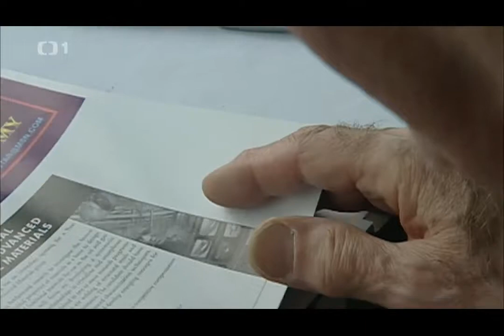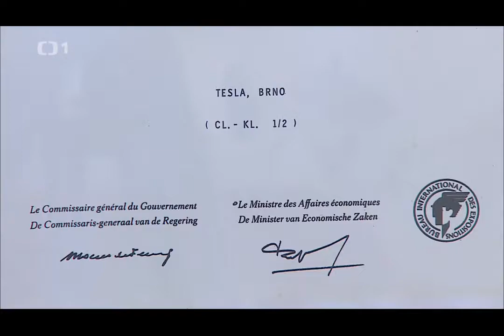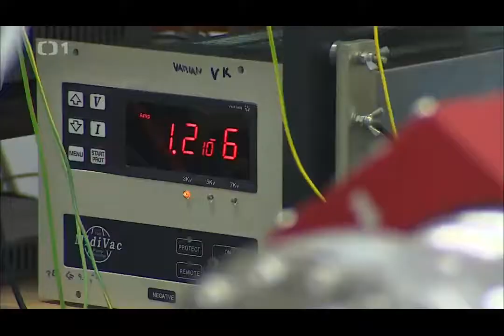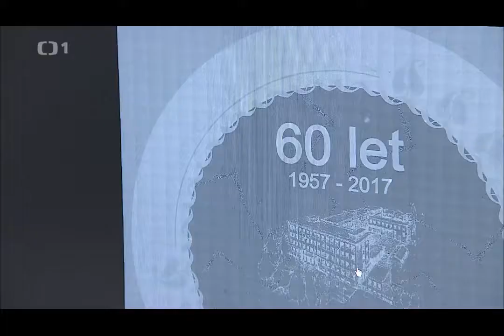Reportáž o profesorovi Arminovi Delongovi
ČT1 - Týden v regionech 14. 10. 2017